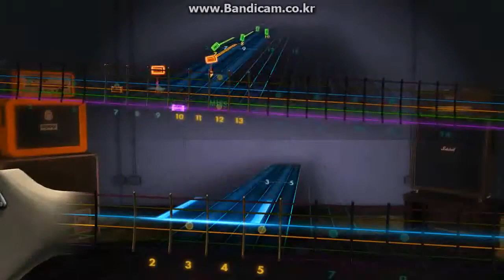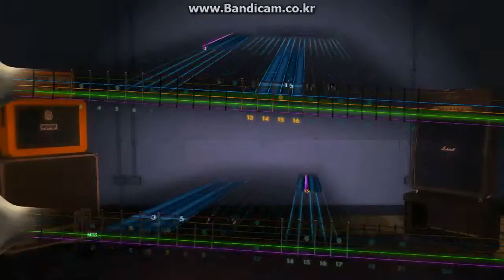rocksmith 연 라이너스